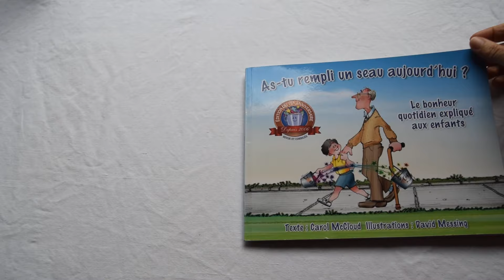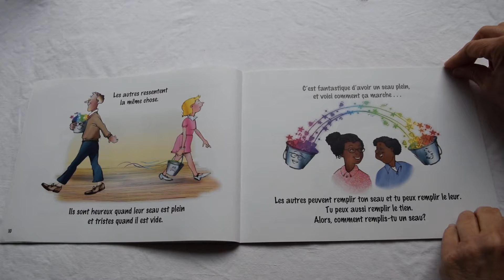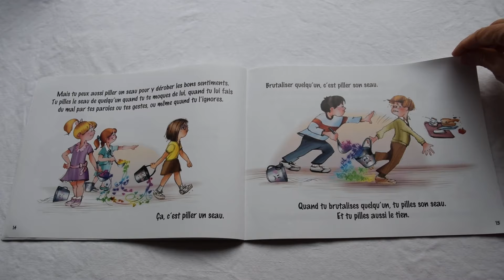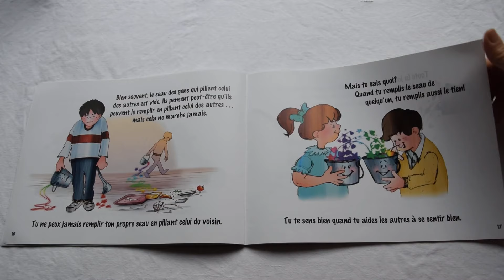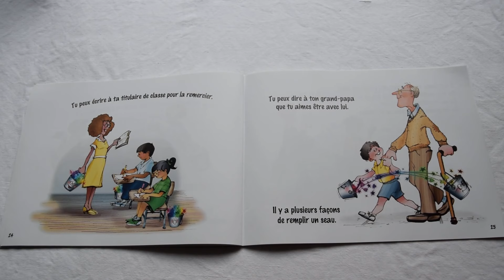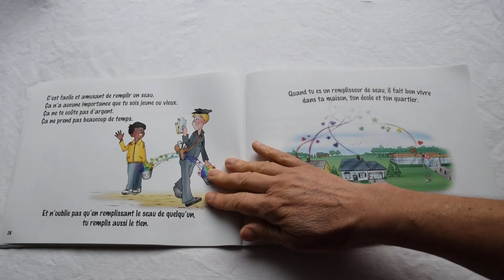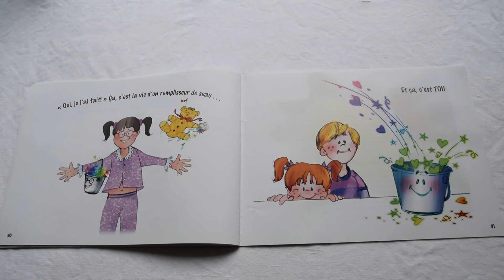As-tu rempli un seau aujourd'hui ? - Carol McCloud & David Messing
Le bonheur quotidien expliqué aux enfants
Bucket Fillers, Inc.